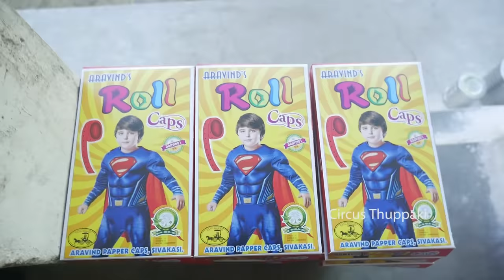Exclusive Roll Caps Making - Very Interesting Process | Crackers Factory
Here we have Showcased Roll Caps making complete process in Aravind Caps, Gems Fireworks factory, Sivakasi, Tamilnadu.
Roll Caps are majorly bought as a must-have during Diwali as it is a less effort-induced and safe cracker that also has a cool working mechanism, the roll caps are inserted inside a gun that produces a bang sound every time the gun is shot.

ASSOCIATED CHANNELS
Biryani Festival:  @biryanifestival
Inside Festivals:  @InsideFestivals